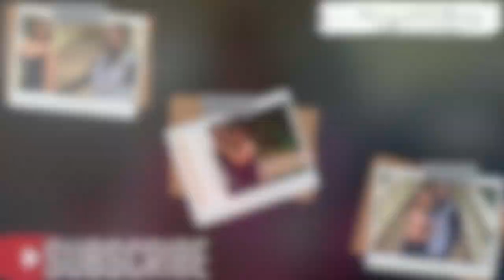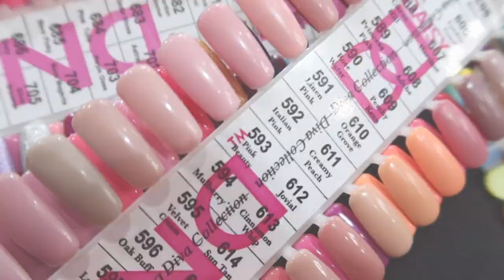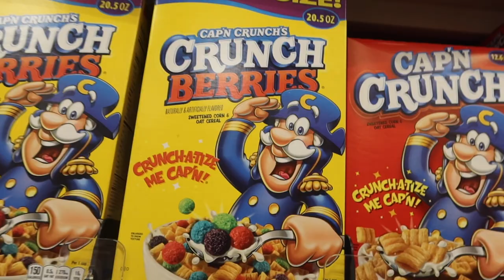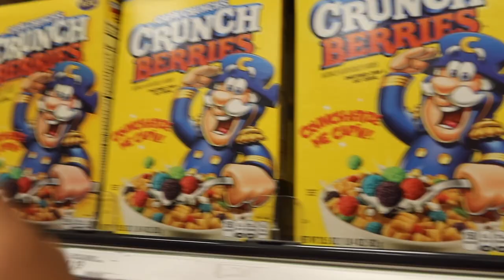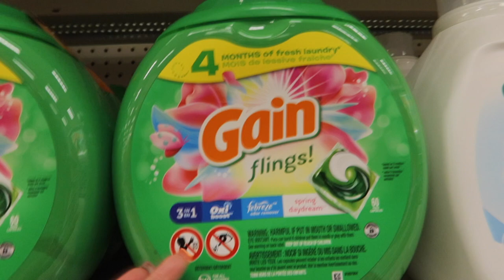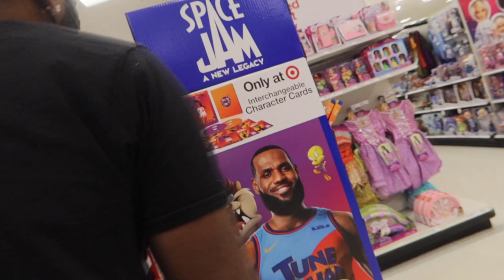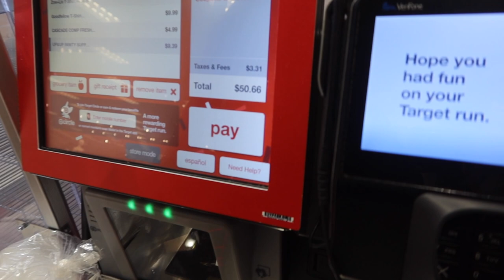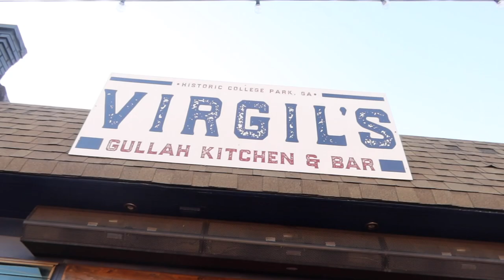GROCERY STORE CHRONICLES + TARGET +DATE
Hey Wattsfam!  In this video I went to get my nails done before meeting my husband at the target. Not sure if you consider target a grocery store because they sell so many other things but we did decide to get groceries from here lol. We went grocery shopping for the first time in target. We didn't get a lot of items that are grocery related in target because we didn't need much. We got the necessities.

After we went to target we went home to get ready to go on a date! we went to johnny's chicken and waffles! the fries were really good and the tenders.

his instagram ⬇️
wattsboy07